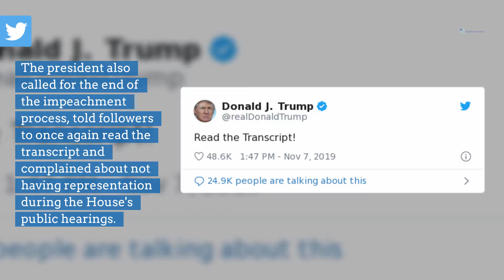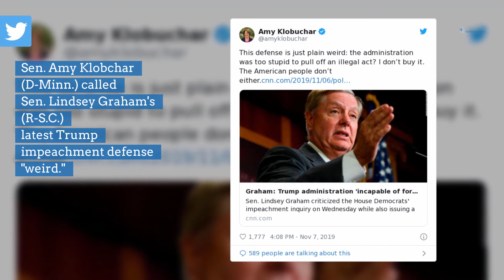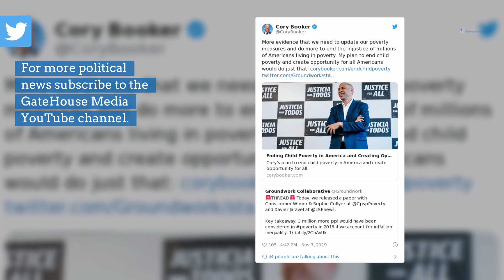What the 2020 candidates are saying on Nov. 7, 2019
There are 362 days until Election Day 2020. Here is what the presidential candidates are saying on Nov. 7, 2019.